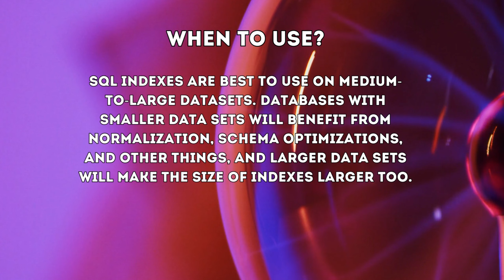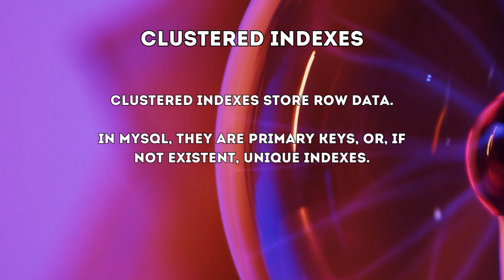SQL Indexes Explained: The Good, The Bad, and The Ugly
In this sql indexes explained video we'll walk you through the various types of a sql index available in mysql server and beyond.

We will begin by saying that SQL indexes are a popular choice amongst developers, database administrators, and other people because they make SQL queries significantly faster.

SQL indexes are best to use on medium-to-large datasets. SQL databases with smaller data sets will benefit from normalization, schema optimizations, and other things, and larger data sets will make the size of your SQL index larger too.

SQL indexes make SELECT SQL queries faster at the expense of slowing down INSERT, UPDATE, and DELETE SQL queries.

These SQL queries are made slower because when data is inserted, updated, or deleted, the data within your sql index has to be updated too.

Many modern database management systems including mysql server, mysql vs postgresql, mongodb tutorial, etc. have different types of SQL indexes available for use.

In MySQL server, SQL index types are as follows:

1. Balanced tree (B-Tree) indexes
2. Spatial (R-Tree) indexes
3. Hash Indexes
4. Covering Indexes
5. Clustered Indexes
6. Multicolumn (Composite) Indexes
7. Prefix Indexes

1. B-Tree SQL indexes are the most frequently used type of a SQL index. This SQL index type is used together with SQL queries that use the exact SQL query search operators, and also in "BETWEEN" and "LIKE" SQL queries.
2. R-Tree, or spatial, sql indexes are used together with geometric data to index geometric objects.
3. Hash SQL indexes are used only with SQL queries that use exact SQL query operators.) Very fast but can be used only with the MEMORY storage engine (in MySQL server.)
4. Covering SQL indexes "cover" all of the columns required for the SQL query to execute. I.e. such SQL indexes exist on all of the columns within an SQL query.
5. Clustered SQL indexes store row data. In MySQL server, these indexes are primary keys, or, if not existent, UNIQUE SQL indexes.
6. Composite SQL indexes are SQL indexes that are created on multiple columns.
7. Prefix SQL indexes allow us to index a prefix of a column in MySQL server or in other database management systems, such as PostgreSQL, MongoDB, SQL Server, TimescaleDB, and the like.

A couple of database interview questions can also be found below:

Q: What is a SQL index?
A: A SQL index is a database modeling structure used to quickly find rows.

Q: How dangerous is sql injection?
A: SQL injection is one of the most dangerous web application security flaws of the present day. SQL injection is frequently the #1 threat according to owasp top 10 too.

Q: What are sql joins?
A: SQL joins are SQL queries that are used to combine rows from two or more tables.